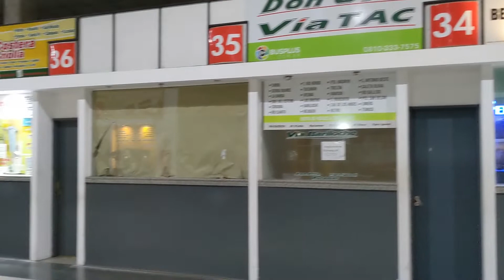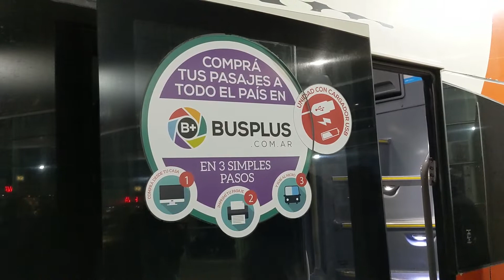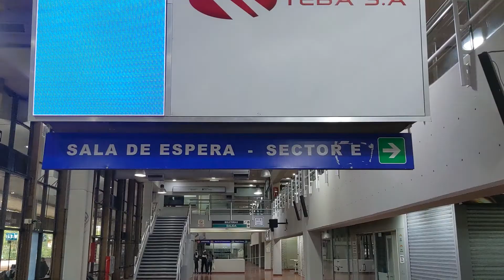En colectivo desde Mar del Plata a la estación de Retiro en Buenos Aires (Argentina)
Viajamos en colectivo desde Mar del Plata a la estación de Retiro en Buenos Aires. Compartimos este ReporteExpress de un viaje muy tradicional en Argentina

Viajar a la Costa Atlántica
Mar del Plata - Buenos Aires
Colectivo a Mar del Plata
Colectivo a Buenos Aires